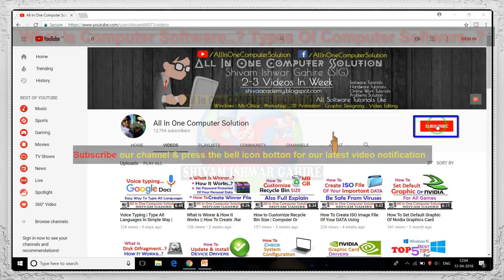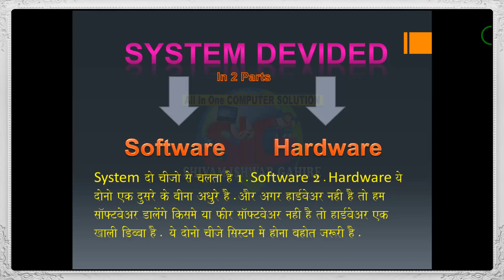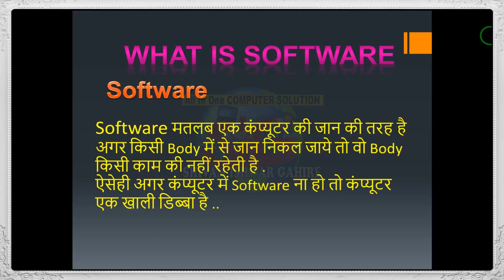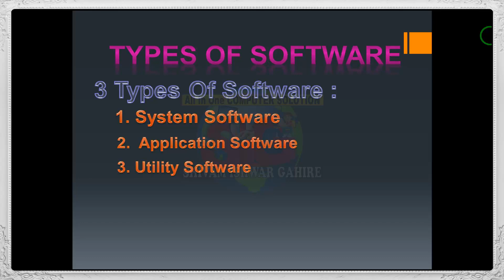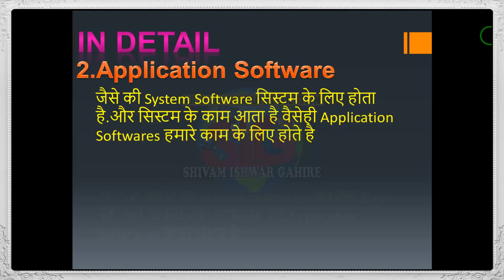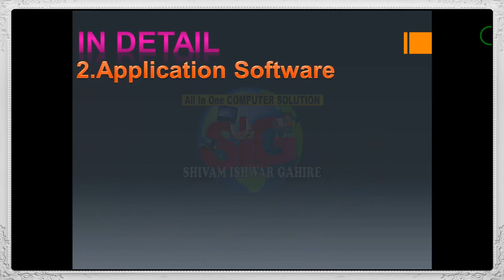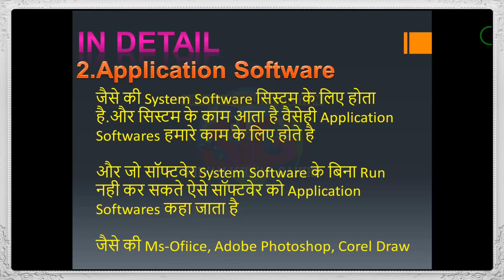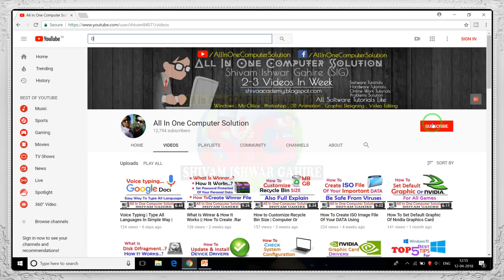What Is Computer Software | Types Of Software Full Explain | Must Watch